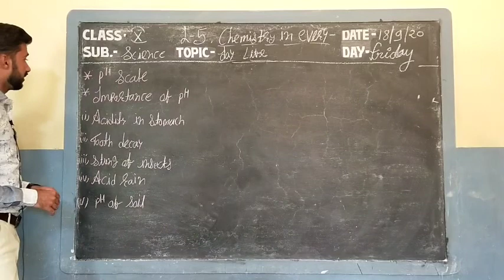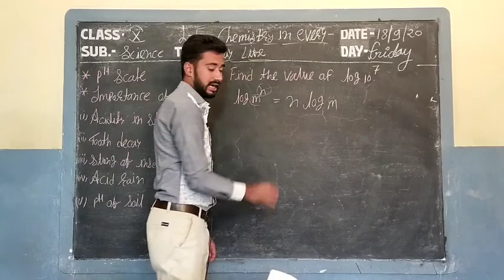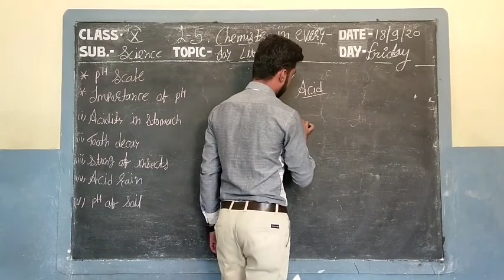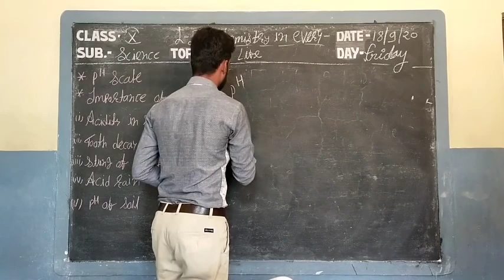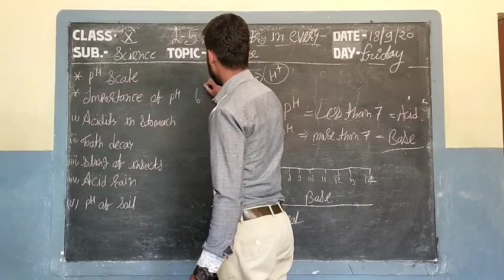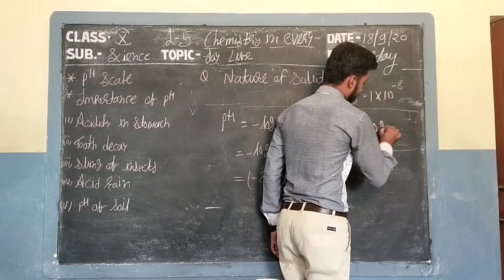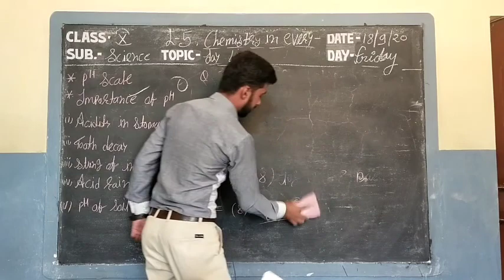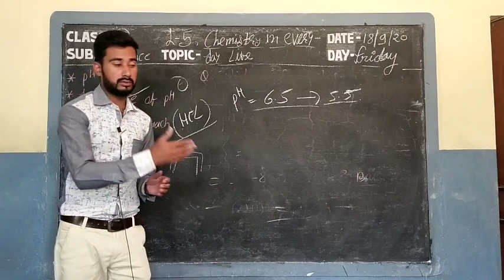Video Lesson Class-X // Subject -Science //L-5, Chemistry in everyday life Topic - By Shreef Chouhan